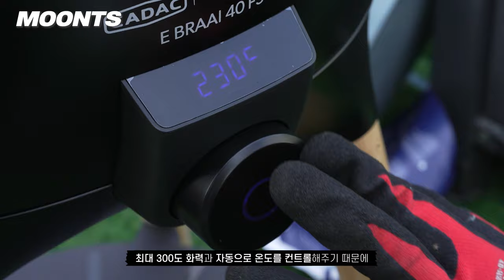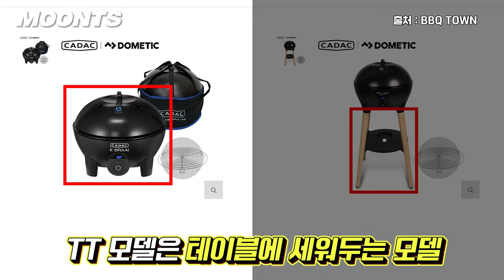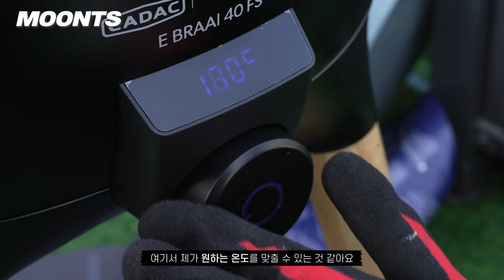전기 그릴의 끝판왕! 카닥 전기 바베큐그릴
사용한 제품